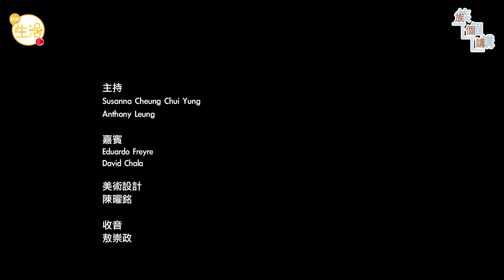居港18年古巴音樂名師曾與劉德華張學友陳慧琳合作 融合廣東歌 傳揚拉丁舞動音樂文化 族個講－OTT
David Chala 居港18年，是香港唯一的古巴音樂人，立志宣揚民族文化和音樂，曾與不少本地巨星合作，如張學友、陳慧琳、劉德華等等。雖然香港是國際都市，但始終語言及生活習慣跟古巴大相逕庭，David 如何適應？又如何為廣東歌帶來新的衝擊呢？